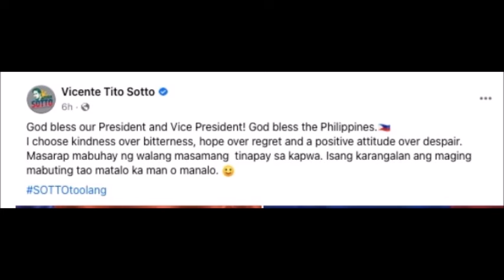SEN TITO SOTTO MAY MENSAHE SA BAGONG PRESIDENTE NA SI BBM SHARON CUNETA ITO ANG SINAYANG MO ALAMIN